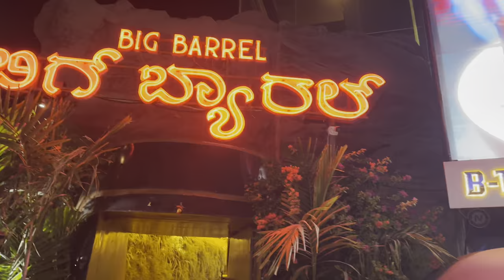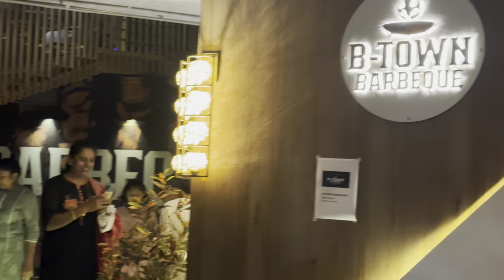Gubbi’s 1/2 yearly birthday | B Town Barbecue at Rajarajeshwari Nagar